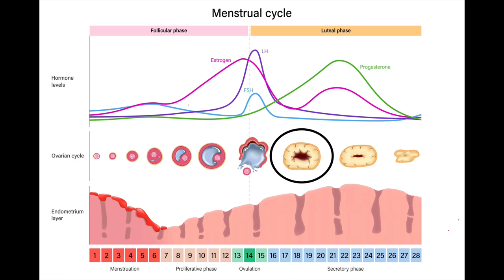Perimenopause and the Menopause Transition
In this video I cover the definitions of perimenopause and the menopausal transition, timing and duration of these reproductive stages, hormone fluctuations, and how these changes translate into variations in menstrual cycle length and irregularities.  I also discuss four relatively common symptoms of perimenopause:  vasomotor symptoms (“hot flashes”), cognitive changes (“brain fog”), sleep disturbance, and depression and anxiety.  With this knowledge of what to expect and commonly encountered signs and symptoms of the transition, I hope to restore some peace of mind and balance to what can be a challenging phase of life for many.

References:

Menopause Practice: A Clinician’s Guide, 6th ed.

Study of Women’s Health Across the Nation.  Bromberger JT eat al. Psychol Med 41: 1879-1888, 2011.

Cohen, LS, Soares CN, Poitras JR, Prouty J, Alexander AB, Shifren JL,  Short-term use of estradiol for depression in perimenopausal and post menopausal women: a preliminary report. Am J Psychiatry. 2003:160(8):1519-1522.

Soares CN, Almedia OP, Joffre H, Cohen LS.  Efficacy of estradiol for the treatment of depressive disorders in perimenopausal women: a double-blind, randomized, placebo-controlled trial. Arch Gen Psychiatry. 2001; 58(6):529-534.